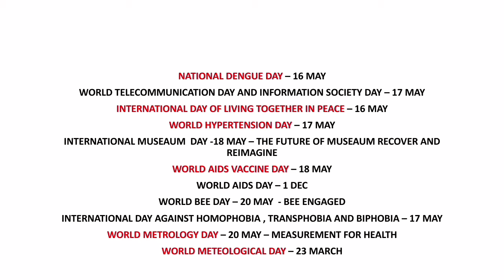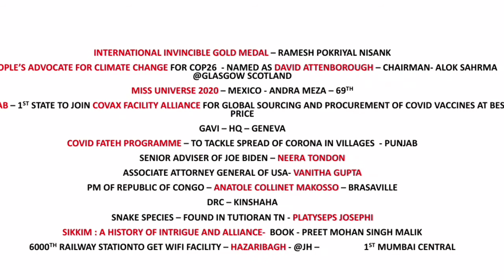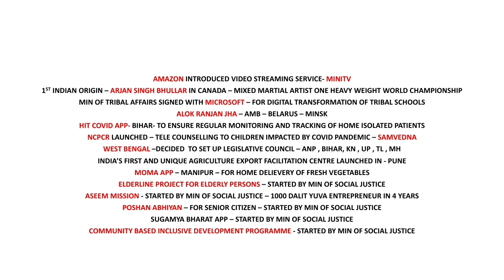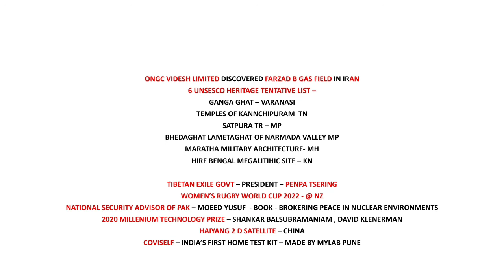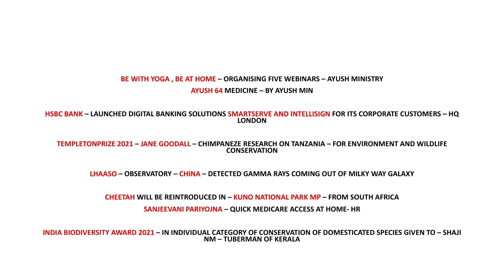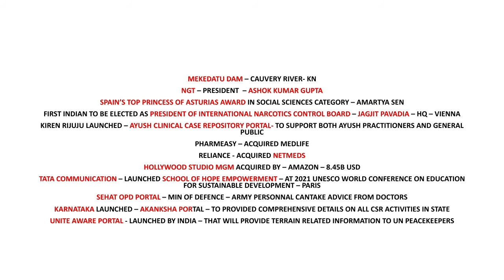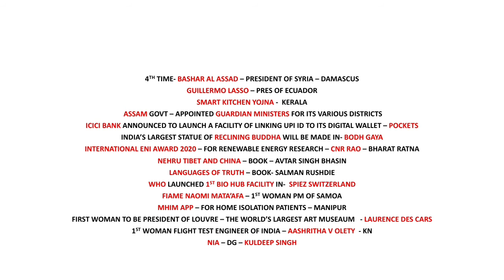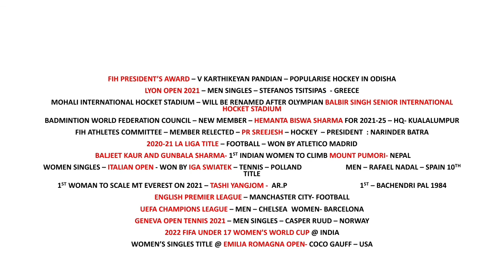26 July Current affairs 2021 - Daily Current Affairs